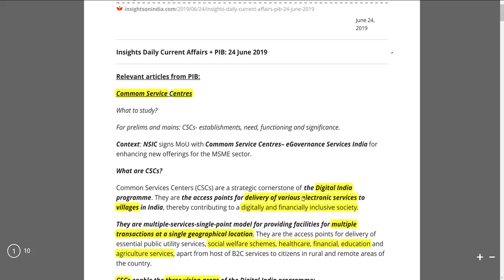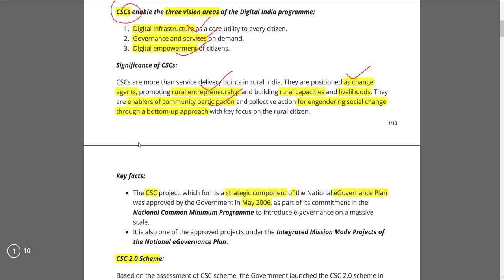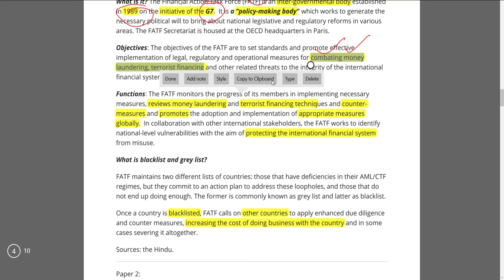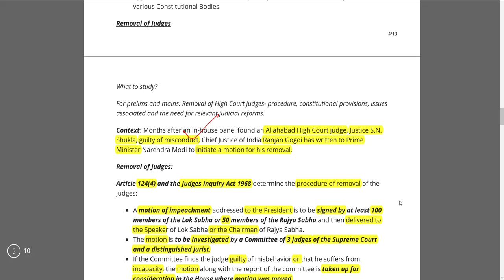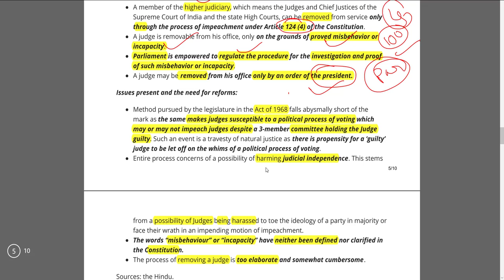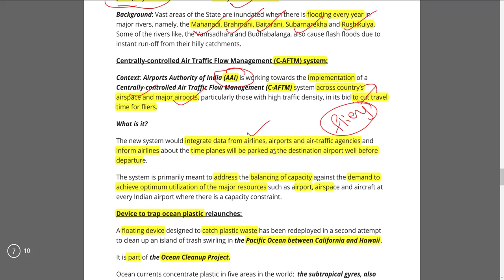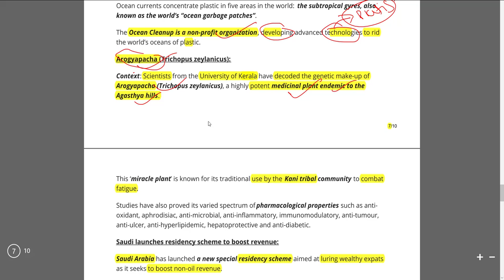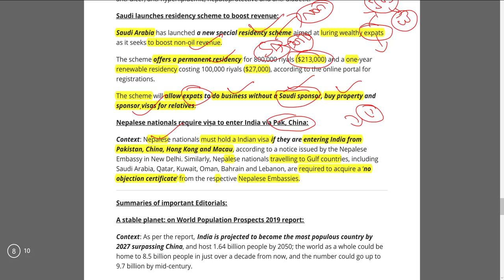(TELUGU) Insight current affairs 24 june 2019